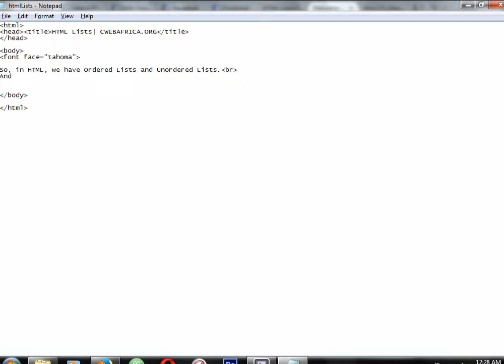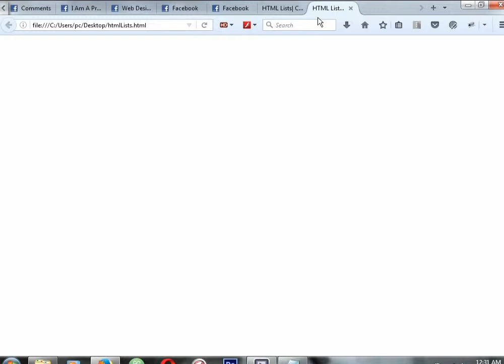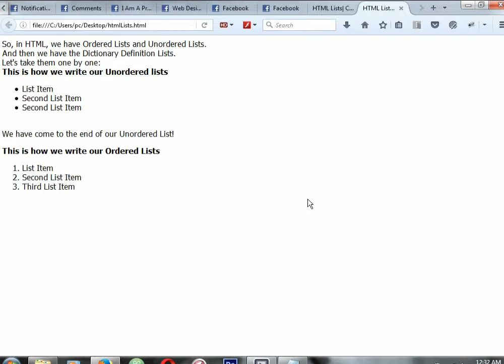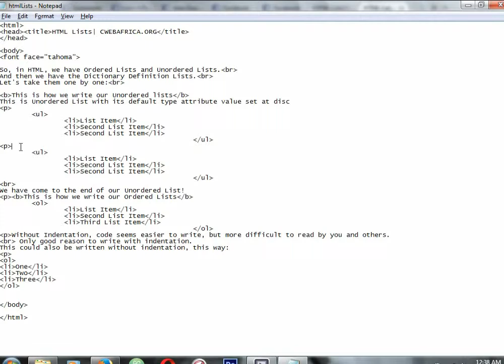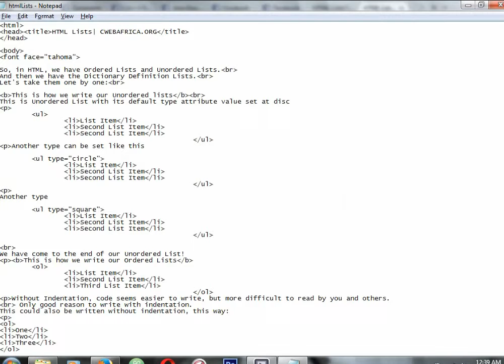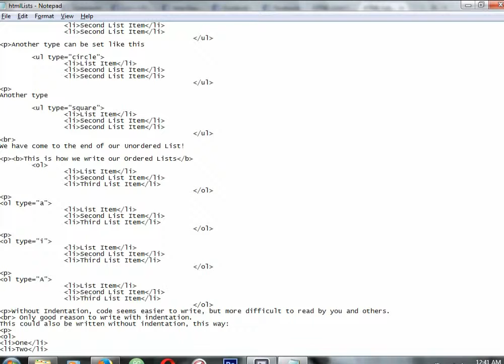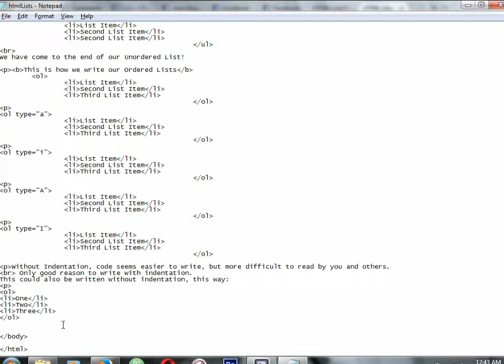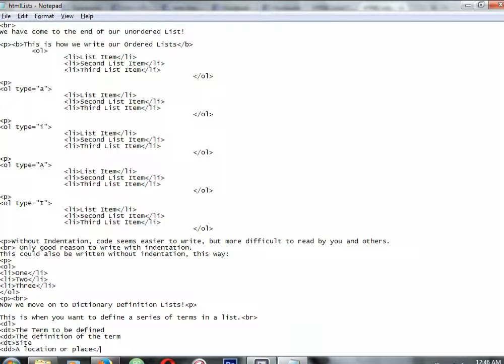HTML Lists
You want to learn how to create lists in pure HTML without all the gibberish and techno-speak? This is where you'll get it plus other cut-to-the-chase tutorials!